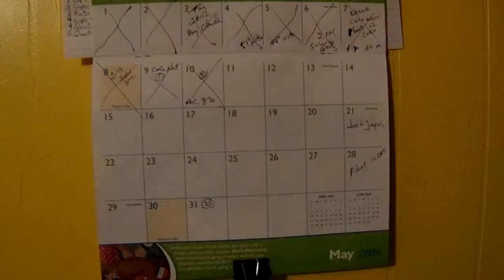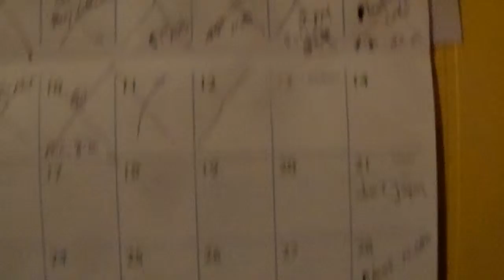Storm Blew up pt 1 2016 05 12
While checking things out online, a nasty storm blew up, and Satellite signal went out, It actually felt like a BUCKET of water WAS THROWN UP UNDER porch on me.